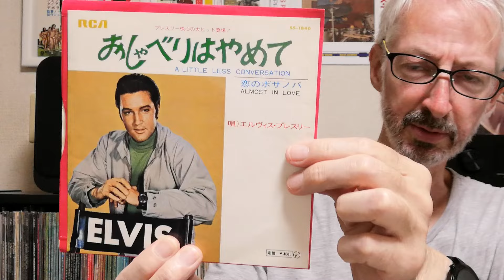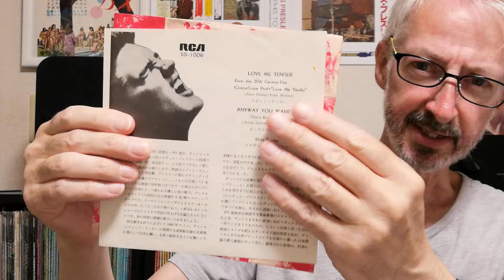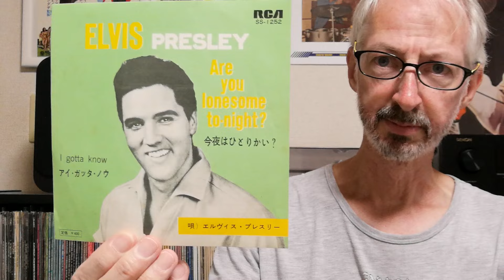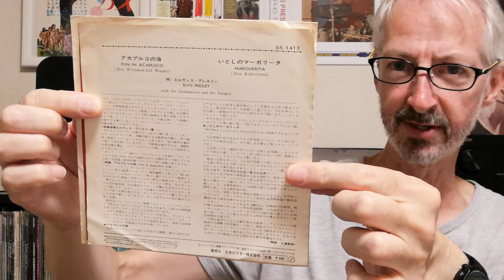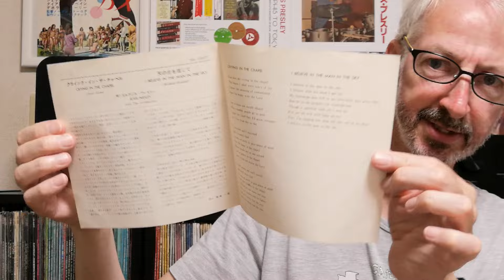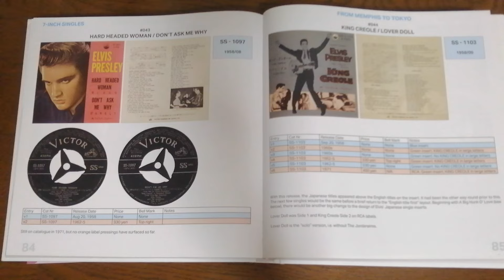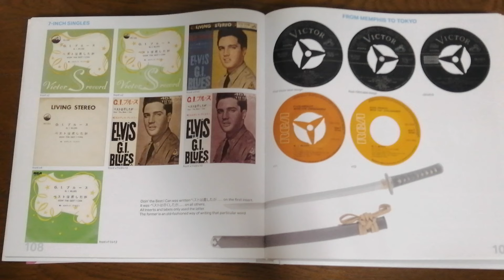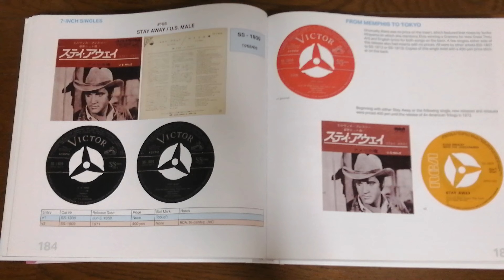Elvis Presley Rare Japanese RCA Reissue Singles from the 1970s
Only a couple of dozen or so singles from the '50s and '60s were still on catalog when Elvis' Japanese releases switched from Victor to RCA. Here we take a look at those records, many of which are now hard to find.